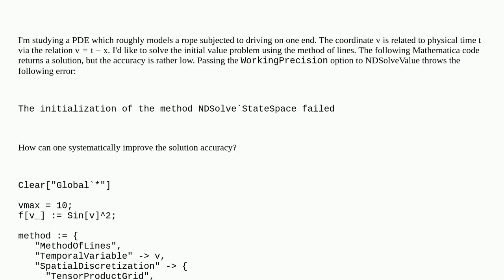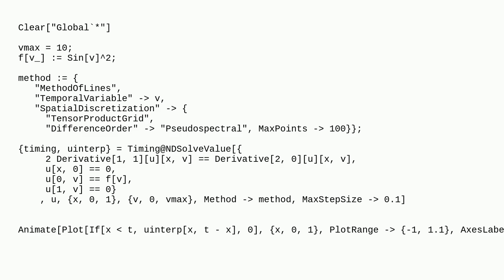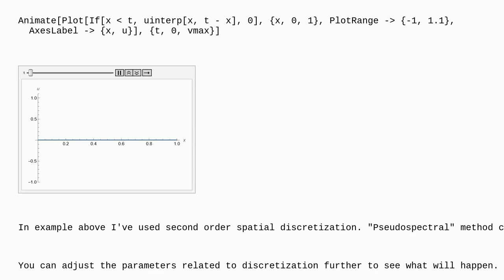Mathematica: Unable to improve accuracy of MethodOfLines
Unable to improve accuracy of MethodOfLines

A special thanks goes out to the community

  differential-equations